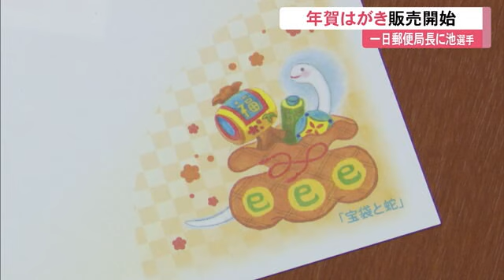《金メダリストが一日郵便局長に》年賀状の販売スタート 池透暢選手「日本の文化を続けていけたら」 (24/11/01 11:30)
2024年も残り2カ月。11月1日から年賀はがきの販売が始まり、パリパラリンピックで金メダルを獲得した車いすラグビーの池透暢選手が一日郵便局長として登場しました。

1日から販売が始まった年賀はがき。来年(2025年)の干支「巳」や大阪・関西万博のイラスト入りなど7種類あり、高知県版には月光桜と柏島がデザインされています。

販売開始にあわせて1日は池選手が一日郵便局長に。

池透暢選手：
「引き続き皆さんで素晴らしい日本の文化を続けていけたらなと思っています」

年賀状の受け付け開始は12月15日からで、25日までに投函すれば元日に届く予定です。